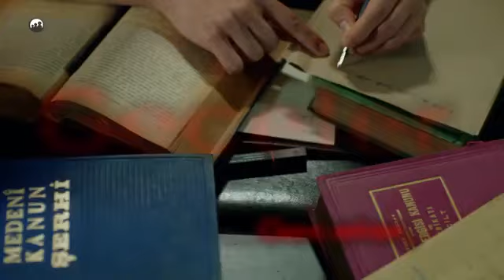Ateş Böceği 1.Bölüm 4.Fragmanı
Ateş Böceğinin yayınlanan yeni fragmanı ile yayın tarihi de belli oldu. Dizi 29 Haziran Perşembe günü görücüye çıkacaktır. AteşBöceği web sitesi üzerinden takip edin;